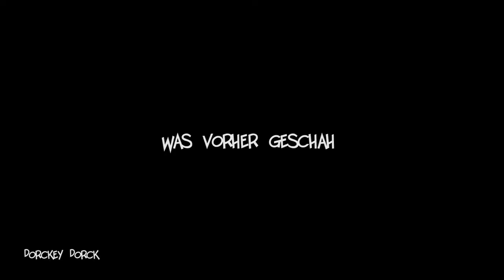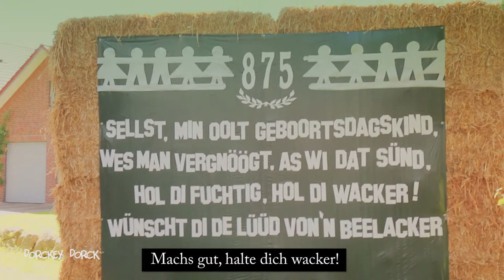875 Jahre Sellstedt in der Gemeinde Schiffdorf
875 Jahre wird Sellstedt nun alt. Die Dorfbewohner haben bereits Schmuck und Girlanden im gesamten Dorf aufgehangen, um auf das bevorstehende Fest vom 11 - 13 Juli 2014 aufmerksam zu machen.

Wenn Euch das Video gefallen hat, lasst auch einen Kommentar da.

Willkommen bei Dorckey Dorck - Neues aus Sellstedt (Comedy ut Sells)

Sellstedt ist das Heimatdorf von Bauer Hinnerck, Bauer Heich, Bäuerin Olga, Fietje, Johann und der freilaufenden Henne "Dorckey Dorck".

Charaktere
Olga, eine junge Frau Mitte 40, ist fest von ihrer handwerklichen Begabung überzeugt. Sie will viele Dinge selbst in die Hand nehmen, doch nicht immer läuft alles nach ihren Vorstellungen ab.Heich und und Hinnerck erzählen Geschichten vom harten Leben auf dem Bauernhof. Dabei geht es hauptsächlich um Frauen, Kühe oder der allgemeinen Arbeit auf dem Lande. Johann ist ein Nachbar von Olga, Heich und Hinnerck. Er leistet Unterstützung auf dem Hof von Dorckey Dorck und ist meistens für Olga da, wenn mal wieder etwas schief läuft. Fietje ist ein Knabe, der die meiste Zeit nur Blödsinn im Kopf hat. So veräppelt er gerne Hinnerck oder treibt Streiche in der Nachbarschaft.